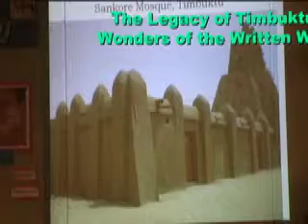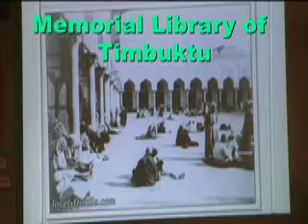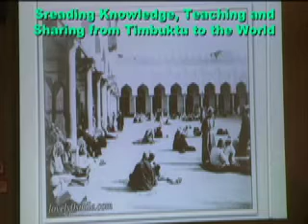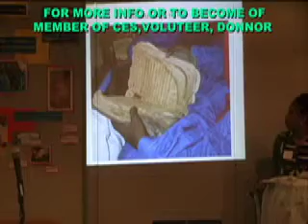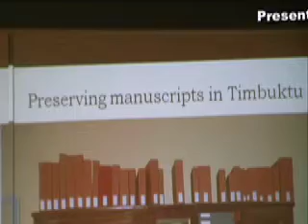Day 2 The Legacy Of Timbuktu (2of2).mov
ITCTV reporting at THE LEGACY OF TIMBUKTU is looking forward to the next State, City and Community to host this great event.